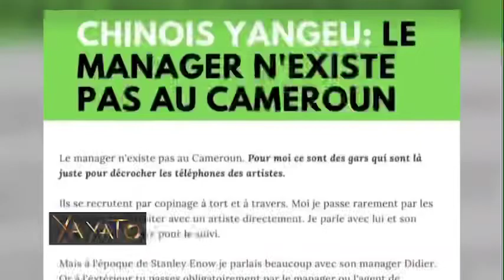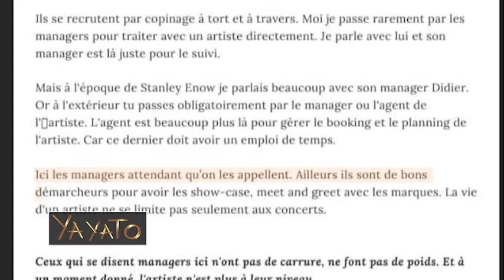Manager d'artiste: Quel est son rôle? Est-ce le cas au Cameroun?